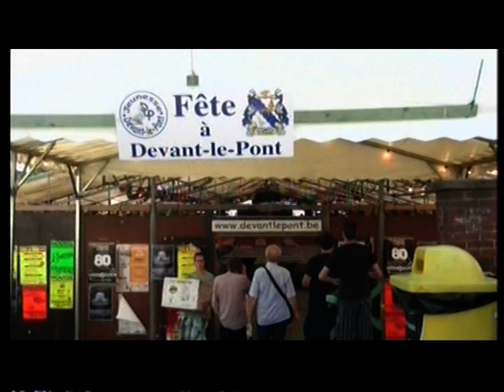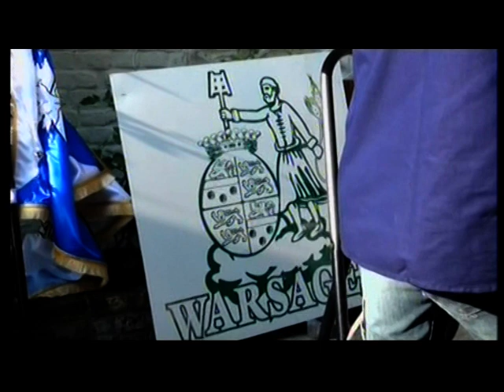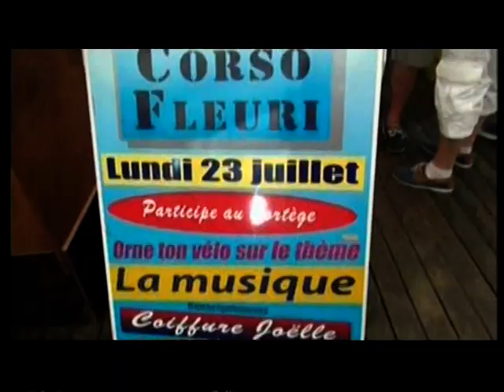La fête à Devant-le-Pont, 18 juillet 2014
La fête à Devant-le-Pont du 18 juillet 2014.
Les rushes du film réalisé par Molly Kinet et le Dottore Gianny Canova.
Non montés et laissés en vrac, ils sont le reflet de leur journée passée dans notre quartier.
C'est  le premier tour des tambours le vendredi pour rameuter la population à la guinguette et l'inviter aux réjouissances
Marc Poelmans leur sert de crieur public...
Organisée par tout un comité de bénévoles qui ne ménagent pas leurs efforts, la fête commence le vendredi avec le souper des Devant-le-Pontois, et la bonne ambiance va continuer jusqu'au mardi avec diverses animations et soirées.
Bal le samedi soir, le dimanche après la procession; les Folies sur Meuse où des joutes en barques et la célèbre traversée du canal de jonction à vélo attirent toujours du monde.
Le lundi corso fleuri des enfants et bal des jeunes.
Et le mardi, une vieille tradition multiséculaire est la décapitation de l'oie, coutume qui n'a rien de barbare vu qu'elle est proprement auparavant tuée par l'éleveur comme celles qu'il vend en boucherie.
La soirée se terminera par le bal de clôture.
Devant-le-Pont est un quartier très ancien de la ville de Visé qui se situe sur la rive gauche de la Meuse.
Ses habitants y sont connus pour leur sens de la fête et leur convivialité qui contraste un peu avec le style plus guindé de la ville sur la rive droite.
La fête existe depuis 1863.
C'est en 2013 pour le 150e anniversaire que le blason du quartier fut créé par Marc Poelmans et est aujourd’hui sur le drapeau qu'il a offert à la clique des tambours.
Ce blason se lit: "D'argent à la bande ondée d'azur,
accompagnée en chef de Notre-Dame du Mont Carmel d'or
et en pointe d'une oie d'argent becquée et membrée d'or
au pont de trois arches d’or maçonnées de sable brochant sur le tout, l'écu sommé d'une barque fluviale à voile triangulaire d'or."
L’écu primaire est celui de Visé autrefois, légèrement modifié par une bande ondée qui symbolise la Meuse,
Notre Dame du Mont Carmel est la patronne de la paroisse et la première fête eut lieu en 1863, avec la procession, parce que les travaux de l'église qui duraient depuis des années venaient d'être enfin terminés,
l’oie, sur la rive gauche si on regarde la blason comme une carte, est le symbole de Visé et sa spécialité culinaire, elles sont présentes en nombre à D-L-P.,
le pont bien sûr dont des exemplaires de différents modèles furent construits au cours des siècles,
la barque symbolise les naiveurs qui occupaient le quai en bord de Meuse et qui fabriquaient des barques fluviales pour monter vers Liège ou descendre vers Maastricht.